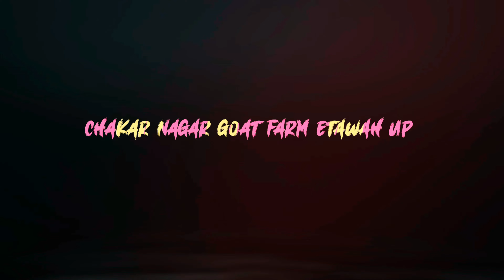Hansa female 9410094496....8077828394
बकरी पालन का क्षेत्र (Jamunapari Goat Farming Area)

भारत में जमुनापारी बकरी का पालन क्षेत्र यमुना नदी के आसपास क्षेत्रों में खूब होती है। इस नस्ल का उत्पति स्थान उत्तर प्रदेश का इटावा जिला है। लेकिन ये बकरियां पंजाब हरियाणा, उत्तर प्रदेश, राजस्थान, बिहार, मध्य प्रदेश और  में भी पाई जाती है। इस नस्ल की बकरी पालन से किसानों को अच्छा मुनाफा होता है क्योंकि यह नस्ल ज्यादा दूध और मांस देने के लिए जानी जाती है।

जमुनापारी बकरी की पहचान (identification of jamunapari goats)

जमुनापारी बकरी की नस्ल सफेद, काले, पीले, भूरे या विभिन्न मिश्रित रंग के होते हैं।

इन बकरियां की पीछे की बाल लंबे और सींग छोटे और नुकीले होती है।

ये बकरियां लम्बी और बड़े मुड़े हुए कान वाली होती हैं।

जमुनापारी नस्ल की बकरियां अन्य नस्लों की तुलना में ऊंची और लम्बी होती है।

जमुनापारी बकरी की विशेषताएं (Features of Jamunapari Goat)

एक व्यस्क बकरी का वजन 50 किलोग्राम से 80 किलोग्राम के बीच का होता है।

अपने जीवनकाल में 12 से 14 बच्चे दे देती है।

यह बकरी 2 से 3 लीटर तक प्रतिदिन दूध देती हैं।

जामुनपारी बकरी का दूध स्वादिष्ट और अच्छा होता है।

पशुपालक को बहुत मुनाफ़ा दे सकती है. आइए आपको जमुनापारी नस्ल की बकरी की खासियत के बारे में जानदेश में बकरियों की कई नस्लों का पालन किया जाता है. इनमें जमुनापारी नस्ल की बकरी भी शामिल है. जिसको पशुपालक कम लागत में आसानी से पाल सकता है. आजकल पशुपालक खेती, गाय और भैंसों के पालन में होने वाले ज्यादा खर्च की वजह से बकरी के पालन पर ज्यादा ध्यान दे रहे हैं. बकरी की जमुनापारी नस्ल से पशुपालक को बहुत मुनाफ़ा दे सकती है. आइए आपको जमुनापारी नस्ल की बकरी की खासियत के बारे में जानकारी देते हैं.

जमुनापारी बकरी की खासियत  (Specialties of Jamunapari Goat)
इस नस्ल की बकरी अन्य नस्लों के मुकाबले में सबसे ऊंची और लंबी होती हैं. यह ज्यादा दूध देने के लिए भी प्रसिद्ध मानी जाती हैं. इस नस्ल की बकरी यूपी के इटावा, गंगा, यमुना और चंबल नदियों से घिरे क्षेत्र में ज्यादा पाई जाती हैं. इनके बकरे 2 साल में मांस देने के लिए तैयार हो जाते हैं. इनका वजन ज्यादा होता है, जिस कारण इनकी कीमत बहुत मिल जाती है. खास बात है कि इन बकरियों से दूध और मांस, दोनों ही बहुत अच्छा मिल जाता है. इनके मेमने भी अच्छी कीमतों पर बिक जाते हैं. बता दें कि इस नस्ल के वयस्क नर का औसत वजन 70 से 90 किलोग्राम का होता है, साथ ही मादा का वजन 50 से 60 किलोग्राम का होता है.

ये खबर भी पढ़ें: लोन लेकर करें ट्राउट मछली का पालन, खेती से कई गुना ज्यादा मुनाफ़ा मिलेगा !

कम लागत में पालन (low cost Farming)
पशुपालक औऱ किसान इन बकरियों को बहुत कम लागत में पाल सकते हैं. इन बकरियों के खाने का खर्चा भी बहुत कम होता है, क्योंकि ये जंगलों में चारा खा सकती हैं. ऐसे में इन्हें दाना भी कम दे सकते हैं.

इस नस्ल को किसान किसी भी परिस्थितयों मे आसानी से पाल सकता है, क्योंकि इसके प्रबंधन में ज्यादा लागत नहीं लगती है.

दूध उत्पादन के लिए हैं प्रसिद्ध (Famous for milk production)
जमुनापारी बकरी अच्छा दूध दे सकती है, जिसको पशुपालक आसानी से बाजार में बेच सकते हैं. इसका दूध मेडिसनल के लिए भी उपयोग किया जाता है. ऐसे में इनके दूध की कीमत अच्छी मिलती है. बता दें कि इनके दूध में मिनरल और सॉल्ट की मात्रा अच्छी होती है.

इसके अलावा ब्रीडिंग भी अच्छी होती है. यह अपने जीवनकाल में 13 से 15 बच्चे दे सकती हैं. अगर कोई पशुपालक या किसान इस नस्ल की बकरी को पालना चाहता है, तो वह 15 से 20 हजार रुपय की लागत में खरीद सकते हैं.

English Summary: Earn huge profits by following goats of Jamunapari breed!
Published on: 28 May 2020, 05:29 IST
More on this section
अबोर्टिगो: अब गाय में अबॉर्शन का कोई टेंशन नहीं, जानिए क्या है पूरी प्रक्रिया
Dairy Farming से जुड़ी 5 विशेष बातें, जिससे बढ़ेगी किसानों की आमदनी
पशुओं को मुफ्त में लग रहा ब्रुसेलोसिस का टीका, जानें क्यों जरुरी है इसकी रोकथाम
कैटफ़िश है किसानों के लिए 'सोने की मछली', पढ़िए इसकी खासियत
Goat Farming के लिए बिना किसी रिस्क के ऐसे प्राप्त करें लोन, पढ़िए संपूर्ण जानकारी
Cowpea Fodder: गाय के चारों में करें इसका इस्तेमाल, बढ़ेगी दूध उत्पादन की क्षमता होगा मुनाफा!
भेड़ पालन का व्यवसाय देता है अच्छा प्रॉफिट, जानें कैसे करें शुरू?
मत्स्य पालन है देश की अर्थव्यवस्था का महत्वपूर्ण क्षेत्र
पशुपालकों के लिए बत्तख पालन बनेगा बेहतरीन विकल्प, कम लागत में होगा बड़ा मुनाफा
इन नस्लों की गायें पशुपालकों के लिए बन रही हैं मुनाफेदार
कृषि पत्रकारिता के लिए अपना समर्थन दिखाएं..!!
प्रिय पाठक, हमसे जुड़ने के लिए आपका धन्यवाद। कृषि पत्रकारिता को आगे बढ़ाने के लिए आप जैसे पाठक हमारे लिए एक प्रेरणा हैं। हमें कृषि पत्रकारिता को और सशक्त बनाने और ग्रामीण भारत के हर कोने में किसानों और लोगों तक पहुंचने के लिए आपके समर्थन या सहयोग की आवश्यकता है। हमारे भविष्य के लिए आपका हर सहयोग मूल्यवान है।

Qurwani_bakra chambal hansa duniya jp haddi me Hansa male kids#qurwani2022etawah#barbari#texassharpshooterfallacy#Hansa femबकरा की नसल की पहचान कैसे करेंगेale Hansa breed ki information#Dabal_haddi_panch_face